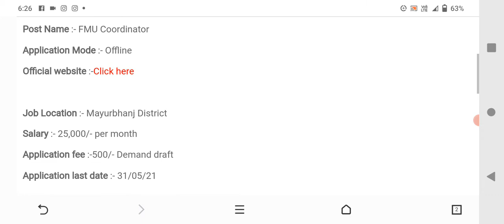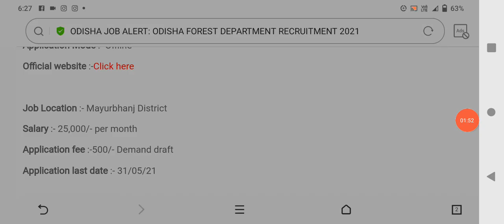odisha forest department recruitment 2021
Our Socialsite:-